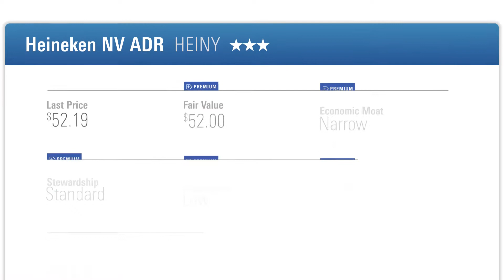Heineken Stock is Poised for Growth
Increasing demand for premium beer will strengthen Heineken's narrow moat.